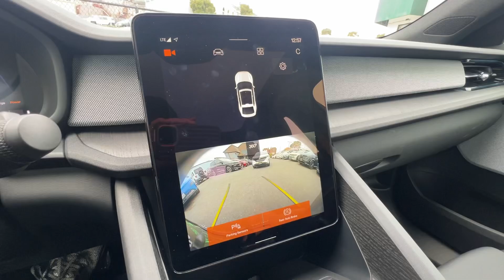2021 Polestar 2 Performance - #27801 13k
Pilot pkg, Plus Pkg, Performance pkg, epa 233 mile range, Balance of 4Y/50K factory warranty, Complete new car coverage available (up to 60 months or 50k additional miles) for an additional cost. Ask about our 3 days/300 miles Return & Exchange policy. 1 Key.